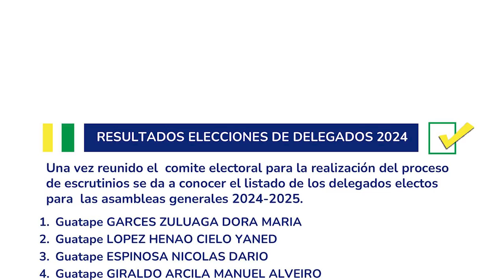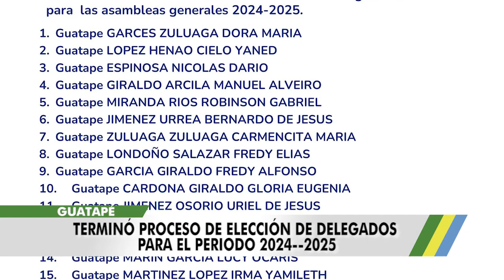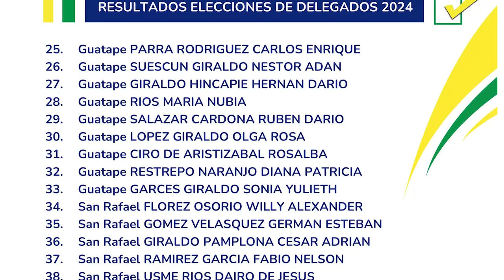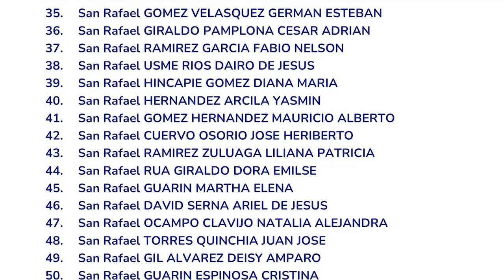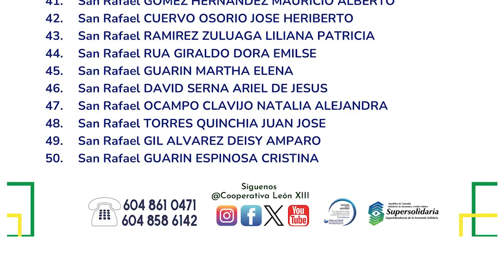Balance Elección de Delegados Electos para La Asamblea @CooperativaLeonXIIIGuatape Guatapé 2024-2025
Luego de 3 meses de proceso se realizó la Elección De Los Delegados De La Cooperativa León XIII que participarán durante las asambleas que se realizarán en el 2024 y 2025, desde la Cooperativa nos dan el balance de esta actividad.
El pasado 26 de enero culmino el tiempo límite para que los Asociados A La Cooperativa León XIII De nuestro municipio escogieran a los delegados que los representaran, durante ese día, un Comité Electoral realizó los escrutinios correspondientes y dio a conocer el listado oficial de delegados electos para la Asamblea 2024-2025 en las instalaciones, página web y redes sociales.